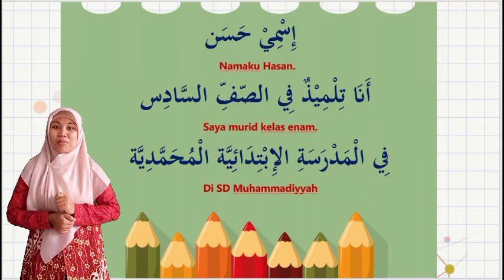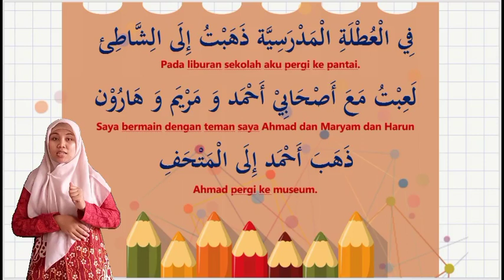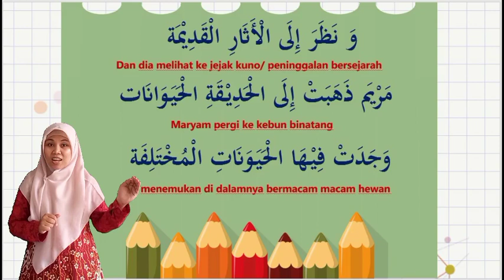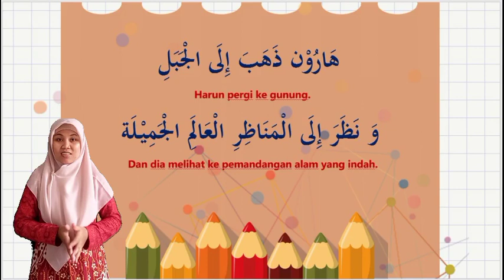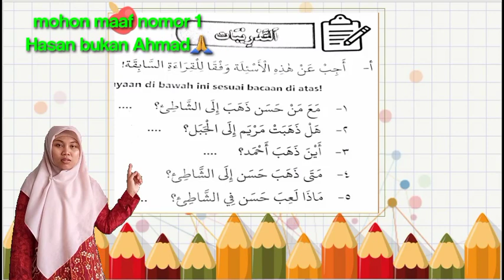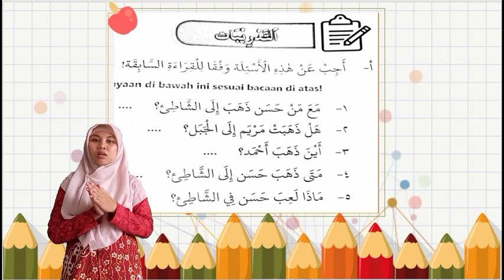BAHASA ARAB KELAS 6 : قِرَاءَةُ الْعُطْلَةِ الْمَدْرَسَة / Bacaan Liburan Sekolah